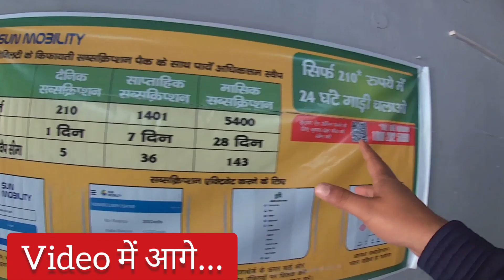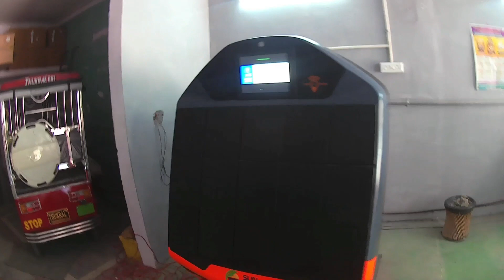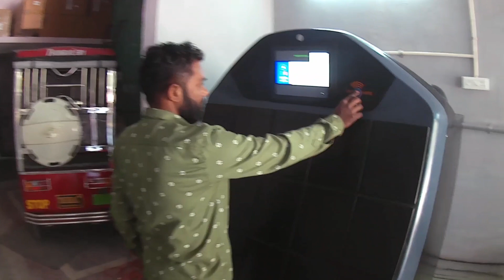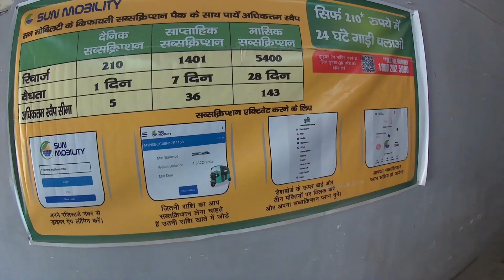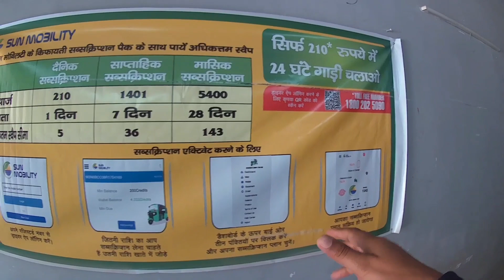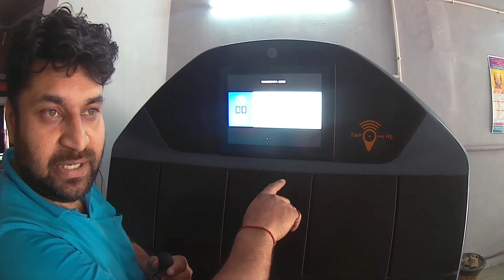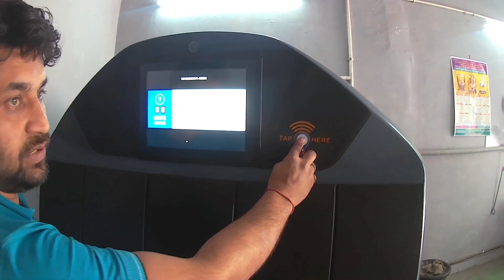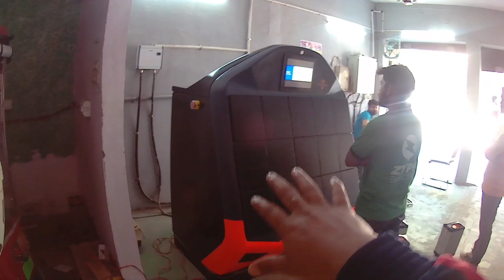🔴भारत का नया पेट्रोल पंप रेंज 400km/Day⚡️Sun Mobility Battery Swaping Center ⚡️EV Charging Station🟢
What is swap station?
How much does battery smart swapping cost?
How does battery swapping work?
बैटरी स्वैपिंग कैसे काम करती है?
What are the two types of swaps?
What are the benefits of battery swapping?
How much does it cost to buy a swapping station?
How much does a battery swapping station cost in India?
How many battery swapping stations are there in India?
What is India's battery swapping policy?
How many types of battery swap stations are there?

Support Us
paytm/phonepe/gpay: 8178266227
upi id : purusonal@ibl

Solar Lights for Home
Lenovo Tab Yoga 11
My Boat Airdopes
My smart watch
OnePlus Nord CE 2 5G
Symphony Diet 12T Personal Tower Air Cooler

Purushotam Pandey

Time Stamping